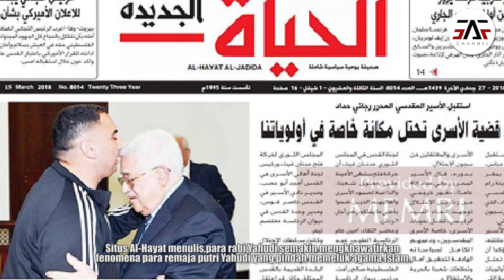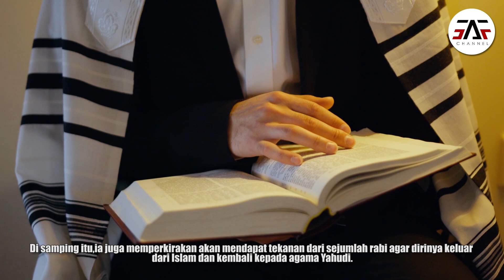RABBI YAHUDI MAKIN STRESS ! Saat Remaja Putri Mereka Berbondong Bondong Masuk Islam